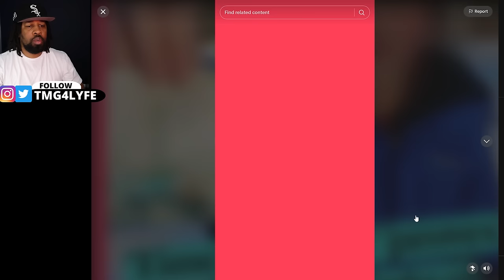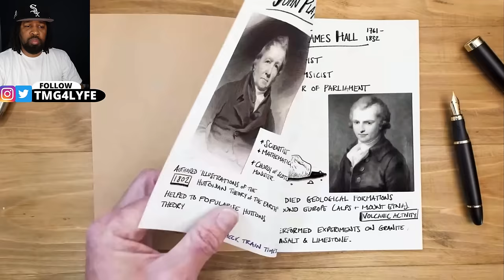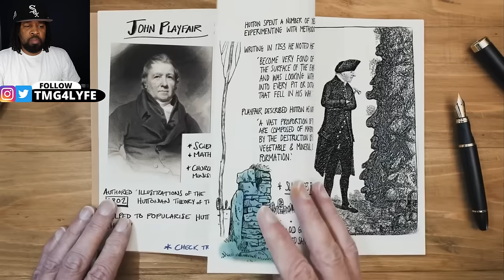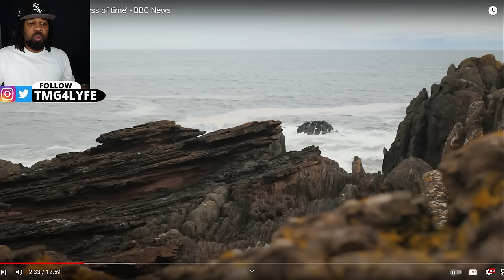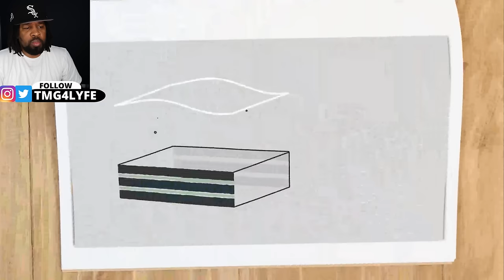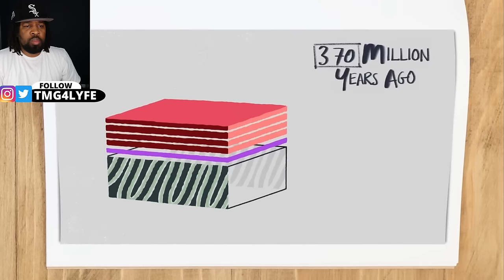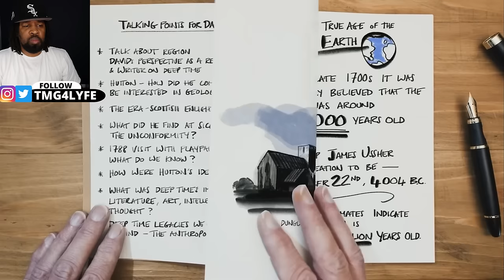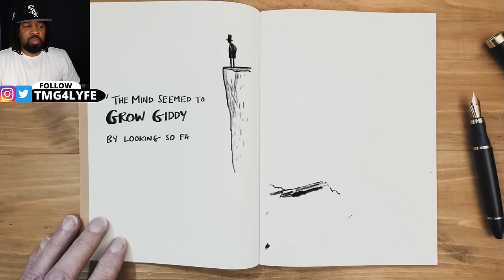Time-Traveler Shows a Photo From the Year 6,000